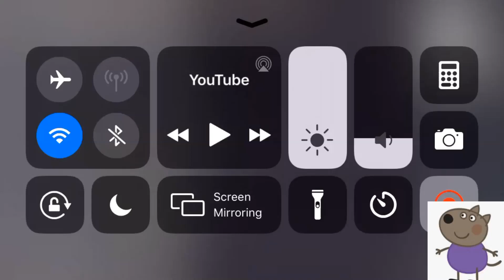The Loud House Fight Cloud Add Round 10000000000000000000